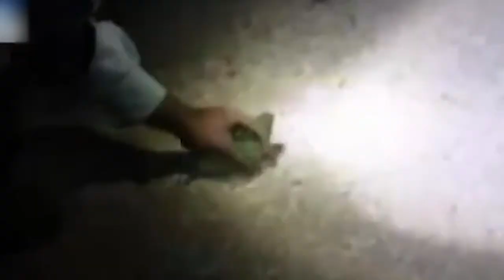When Extinct Animals Are Being Brought Back to Life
In life, there are absolutes. Yes, only Sith deal in absolutes but roll with us on this one, ok? Anyway, in life, there are things can't be undone. Or finite things that we know won't last forever. And one of them is actually life itself. In regards to both individuals and species there are finite lives they live, and should the worst come to pass and ALL in a species die...they are extinct. And extinction is one of those absolutes. Because how can you come back if you are extinct? Well, life, uh, finds a way. So allow us to show you 20 Extinct Animals Being Brought Back To Life!